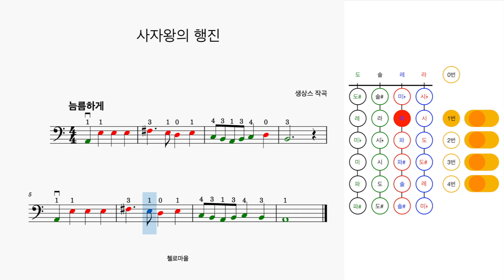사자왕의 행진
[처음 만나는 첼로 동요곡집]

[한국인이 좋아하는 OST 첼로 연주곡집: 영화음악 편]

위 영상과 관련된 피아노 반주 악보는 네이버 카페 "첼로 마을"에서 확인하실 수 있습니다.

■ Music Arr. : cello village &  @ 작곡가 김도희

■ Produce, cello village Production

■ 네이버 카페 “첼로 마을” cello village